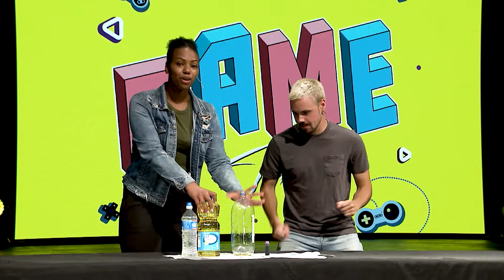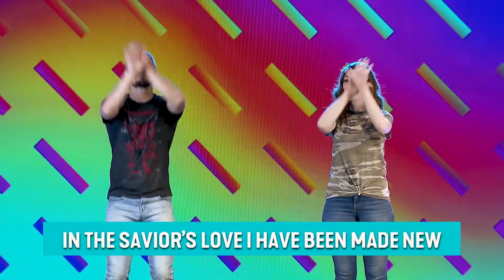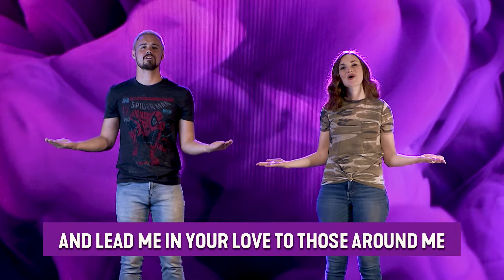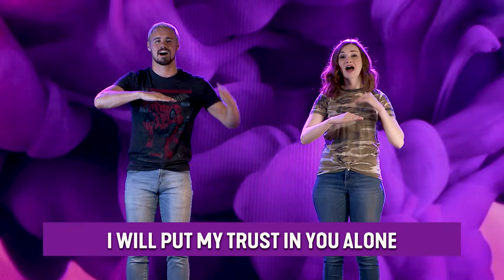Mannahouse Kids Show / Jesus' Early Miracles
Welcome to the Mannahouse Kids Show. Join us this week as we learn about Jesus' Early Miracles and watch Luke and Jasmine create a lava lamp! @Mannahousekids

Mannahouse Kids is a part of Mannahouse Church located in the Portland Metro area and Eugene.

Thank you Gospel Project for allowing us to use the lesson video for Mannahouse Kids Sunday service.